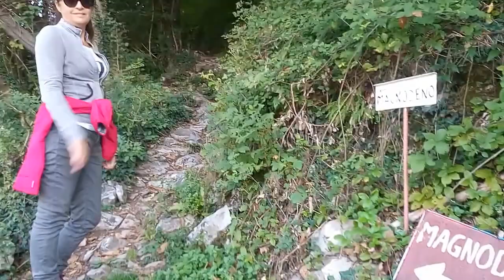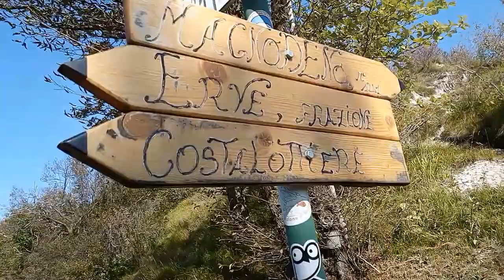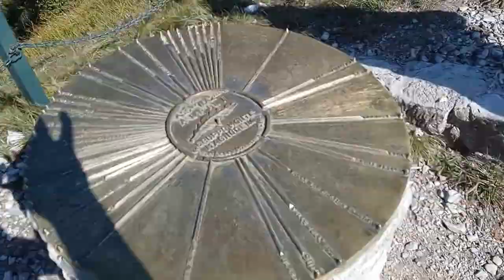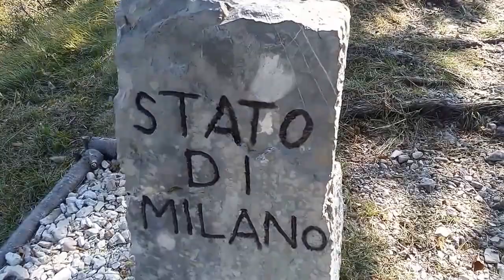Monte Magnodeno (Lecco, 1241 mt) (38) Escursionismo Facile in Montagna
38 - Monte Magnodeno (LC, 1241 mt) - Itinerario da Erve, Bivacco Magnodeno e Croce di Vetta
STAGIONE 2
Itinerario da Erve (LC), Bivacco Magnodeno fino alla Croce Panoramica di Vetta
DIFFICOLTA': MEDIO (medium) ma con tratti piuttosto impegnativi.
Livello difficoltà: E (Escursionista)
Lunghezza: 1h 45 min a passo turistico
Panorama: Panorama fantastico su Lecco e i laghi circostanti alla città.
Descrizione: Si arriva in auto fino ad Erve, risalendo da Calolziocorte (LC) per circa 6 km, dopodiché si cerca la località Costalottiere e si parcheggia nel grande parcheggio dell'omonima via. A piedi si prosegue con fatica e si seguono le indicazioni per il Monte Magnodeno, passando per la località termenù e il suo cippo storico, relativo all'antica separazione tra lo stato veneto e lo stato di milano, dove la vista si apre sull'imponente Resegone. Continuando la salita diventa un po' più abbordabile, tranne il tratto finale, che presenta 3 possibilità; la via normale e migliore è quella del sentiero che gira a sinistra; noi questo tratto l'abbiamo fatto in discesa e sbagliando, abbiamo preso il sentiero centrale che si inerpica ripidissimo fino al bivacco magnodeno; tuttavia questo tratto lo sconsiglio, fate il percorso a sinistra che è molto più abbordabile e porta diritti sotto la Croce. Quello di destra, da quello che ho visto sembra più lungo ed è quello che presenta le catene per aiutarsi nel tratto finale. La vetta è ampia, presenta il Bivacco Magnodeno e sopratutto la croce di vetta, che è posizionata in una posizione panoramicissima proprio a strapiombo su lecco, il lago di garlate e quello di lecco.
NOTA: Escursione che parte con pendenze molto molto elevate, poi alterna molti tratti pianeggianti a qualche tratto dove la salita riprende a salire ripida. Il tratto finale è piuttosto impegnativo; come già detto, subito dopo la casetta sotto la cima il sentiero si divide in 3: noi consigliamo di prendere quello a sinistra ed evitare quello centrale (ve lo diciamo perché sbagliando abbiamo fatto proprio quello centrale durante la salita, che è molto impegnativo)